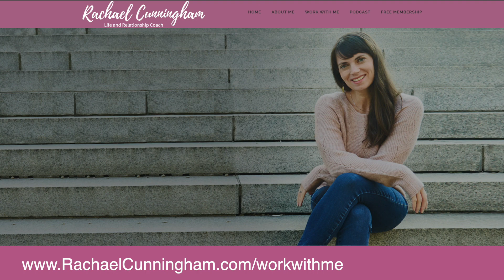Ep 64: Feeling Apathetic in Your Relationship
Are you feeling numb about your relationship? Maybe you’re apathetic about creating a connection with your partner… maybe you’d rather be alone than have a date night.

Most long-term couples feel a little apathy during different phases of their relationship. Sometimes our brain just wants to take a break because we’ve got a lot going on! And sometimes it chooses our relationship to take a break from.

That’s when you start feeling distant, numb, and start questioning your choice to be in the relationship … These are All very normal things.

Instead of brushing this feeling aside, or allowing it to take us down a rabbit trail of despair, it's important to pay attention and be aware of it.

Listen to today's episode to learn 3 action steps for when you're just not feeling it!